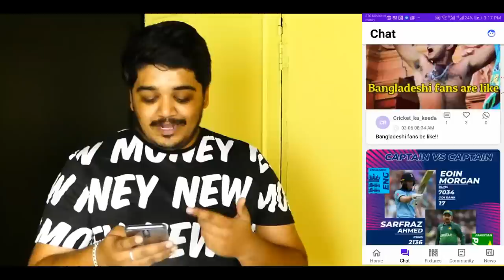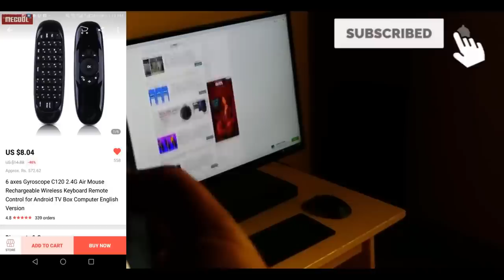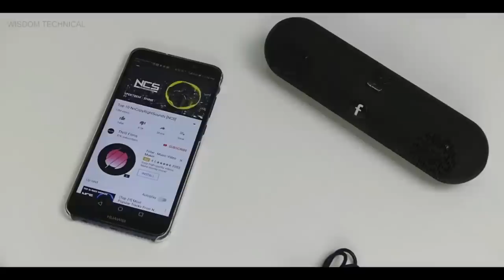175 ரூபாய் முதல் Amazon & AliExpress Top 10 Gadgets in Tamil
In this video we are going to unbox best Top 10 Cheapest and Useful and unique Gadgets starting from 175 Rupees to 500 Rupees in Tamil. Hope you like this video.

👉 (AliExpress) - 10th Product
Mobile Phone Cooling Pad Gaming Cooler
👉 (Amazon)
Gamepad Power Bank

👉 (Amazon) - 9th Product
Portable USB Electric Blender Bottle Juice

👉 (AliExpress) - 8th Product
Smart Remote Air Mouse

👉 (Amazon)
Air Mouse C120

👉 (Amazon) - 7th Product
Mosquito Killer Machine Trap Lamp

👉 (AliExpress) - 6th Product
Mini Rose Flower USB Humidifier
👉 (Amazon)
Goblet Ultrasonic Water Mist Humidifier

👉 (Amazon) - 5th Product
Sprinto F-11 Sound Go Bluetooth Speaker

👉 (AliExpress) - 4th Product
SQ11 480P/1080P Mini Camera
👉 (Amazon)
SQ11 Camera HD 1080P

👉 (AliExpress) - 3rd Product
Portable Mini Super Bass Speaker
👉 (Amazon)
Mini Wireless Speaker

👉 (AliExpress) - 2nd Product
Mini COB LED Wall Light
👉 (Amazon)
240 Lumens COB LED Wall Switch Lights

👉 (AliExpress) - 1st Product
Portable  Powerbank
👉 (Amazon)
Battery USB Power Bank Charger Case Box